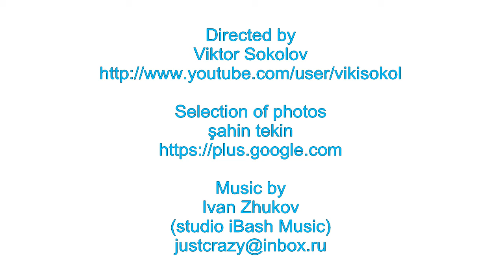Frozen Black Sea Odessa.